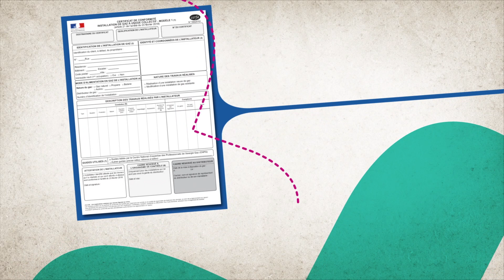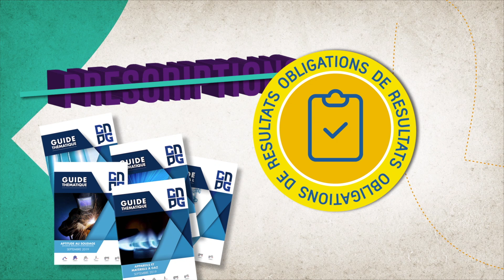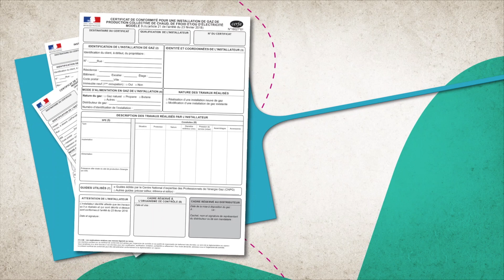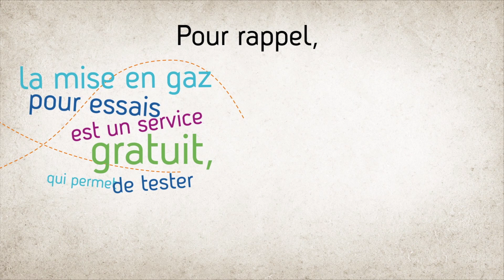La nouvelle règlementation CICM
Découvrez la nouvelle réglementation CICM (Conduite d’Immeuble Conduite Montante) pour les branchements collectifs [GRDF Ile-de-France - Mars 2021]